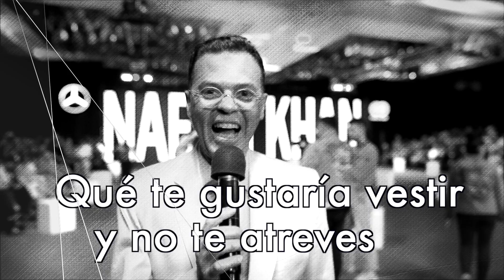Socrates Mckinney - 60 seg fuera del Closet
Arquitecto, Descubridor de modelos y talentos, Columnista, Estilista y Crítico de modas, Productor de desfiles y Asesor de imagen. Miembro de Caribbean Fashion Industry Association. Es el ideólogo y fundador de DominacanaModa, la semana oficial de la moda de la República Dominicana. Es el presidente de Dominicana Bridal Week y recientemente lanzó de manera exitosa al mercado su línea de ropa y complementos masculinos MCK, una línea de espíritu caribeño

Credits: IG @socratemckinney